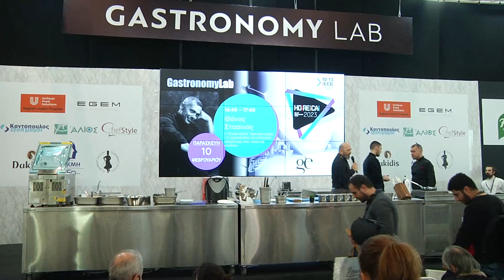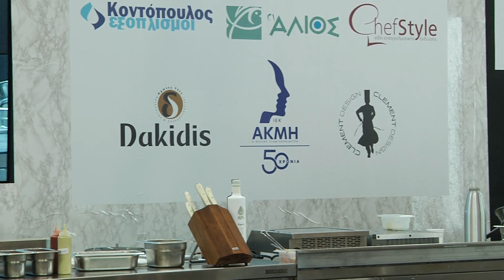HORECA 2023:Gastronomy Lab | “Greek-alized” Japanese tastes - Θάνος Στασινός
“Greek-alized” Japanese tastes: Η ενσωμάτωση της ελληνικής παράδοσης στην ιαπωνική κουζίνα
Ομιλητής: Θάνος Στασινός